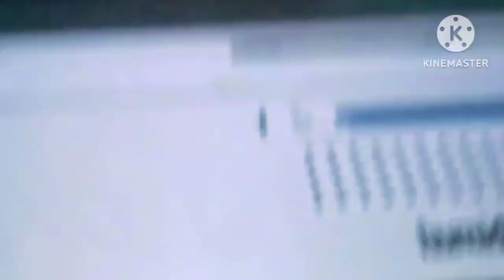बिना गूथे बीना हाथ गंदे किए 1मिनट मैं आटा लगाओ | Kitchen Tips And Tricks| Jugado Idea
Kitchen Tips In Hindi/Best Kitchen Tips/Useful Kitchen Tips/Amzing Amzing Kitchen Tips/Kitchen Hacks

Kitchen tips
Amzing kitchen hacks
Pad ideas
Cooker ideas
How to clean kadai
How tog clean fry pan
Car window cover idea
Kachra idea
Aata lagane Ka jugad bina haath lagaye
How to clean nonstick pan
Amzing kitchen tips and tricks
Amzing kitchen tips and tricks by kammo dadhich kitchen Recipes
Useful kitchen tips by kammo dadhich kitchen Recipes
Best kitchen tips
Cooking tips by kammo dadhich kitchen Recipes
Jugado tips and tricks
Different types recipes by kammo dadhich kitchen Recipes
ideas
Fatafat tips